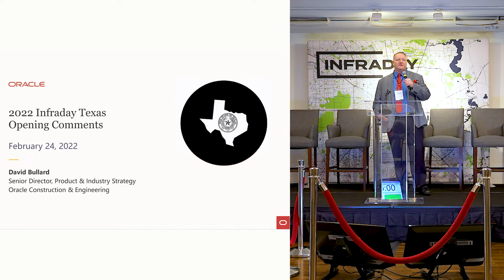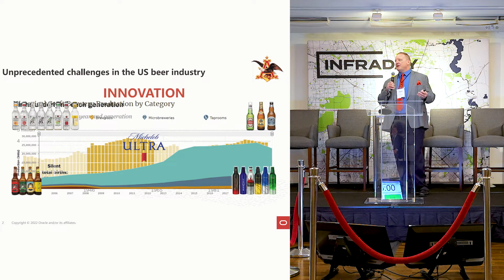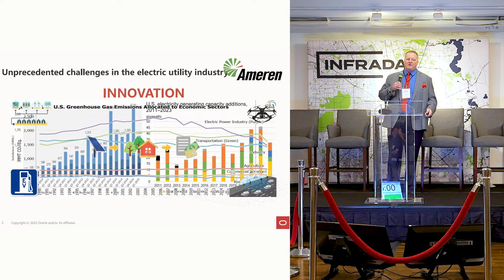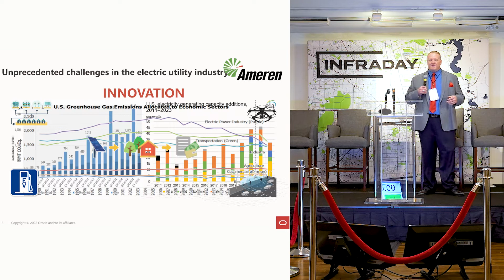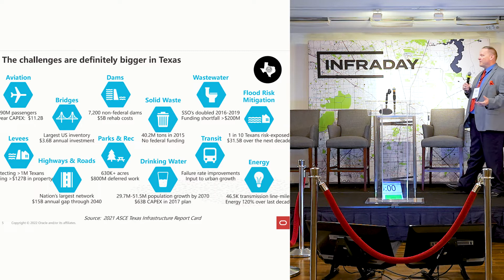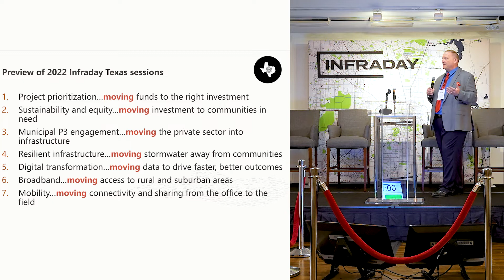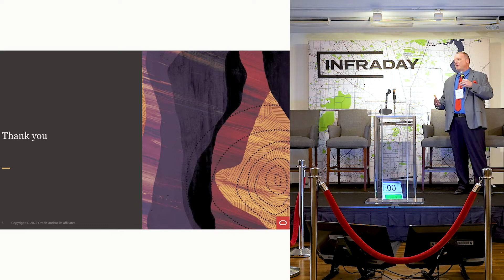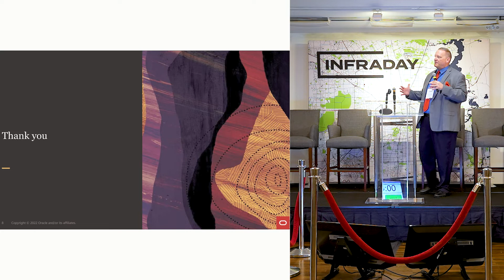Innovation in Infrastructure in Texas@infraday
Dave Bullard, Senior Director, Product & Industry Strategy, Oracle Construction and Engineering @Oracle

Infraday is an infrastructure focused media production company based in Brooklyn, NY. Through our industry virtual, bespoke and in-person events, we assemble senior city, federal, state and tribal infrastructure leaders in North America in the areas of city development, electric & autonomous vehicles, climate, energy, shared-mobility, industrial, social, telecommunications, water and transportation infrastructure. We provide comprehensive marketing solutions to engineering, construction, architecture, legal, financial, technology and consulting organizations seeking to enhance relationships and connect with agencies who are developing a variety of infrastructure projects.